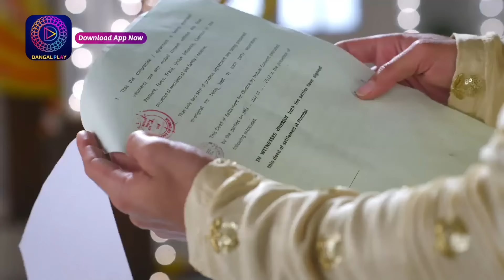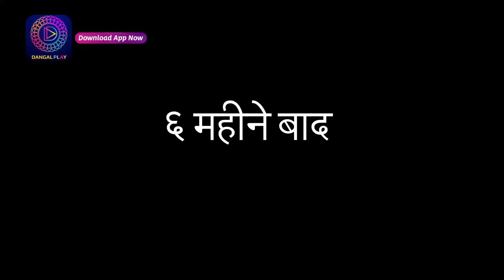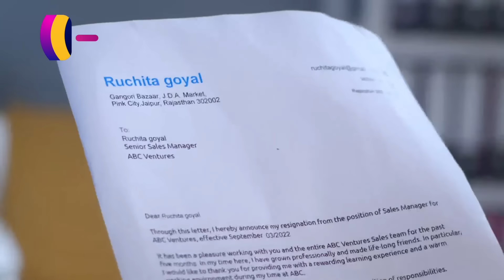Mann Sundar | মন সুন্দর | Full Episode 276 | Enterr10 Bangla